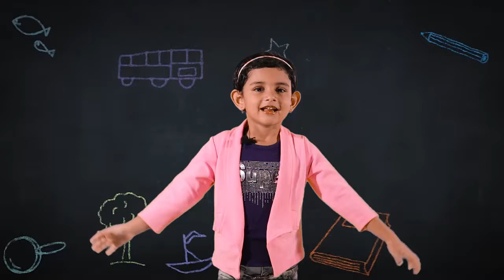Yatika talking about her school😅😅🥰🥰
Hi There,
In our education channel, You can learn various topics of Maths, Science, GK, English, Chemistry, Biology, etc from class 1 to class 12.